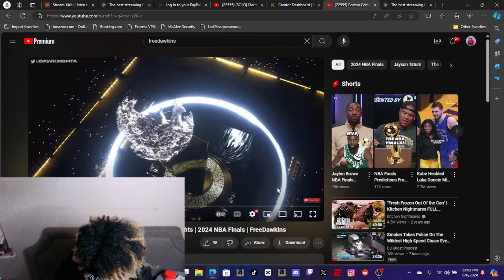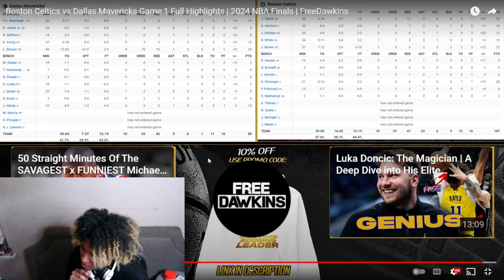Reaction Boston Celtics vs Dallas Mavericks Game 1 Full Highlights | 2024 NBA Finals | FreeDawkins